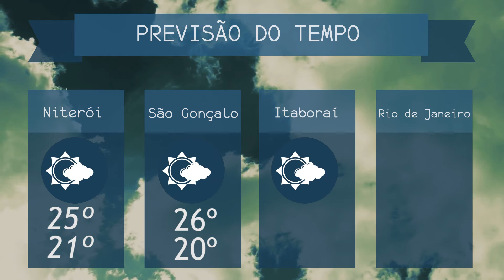2ª EDIÇÃO - Boletim TV Universo |27/08/2021|#1390